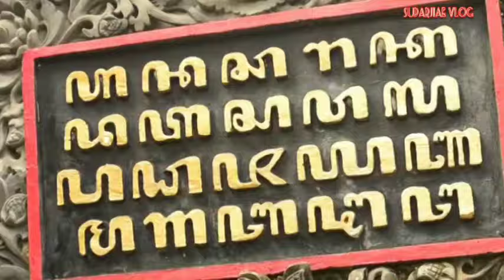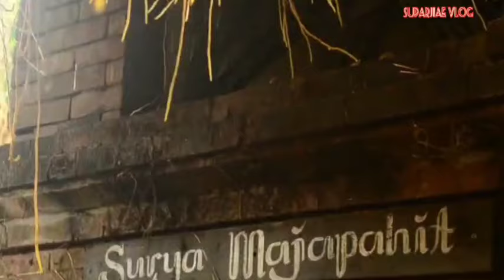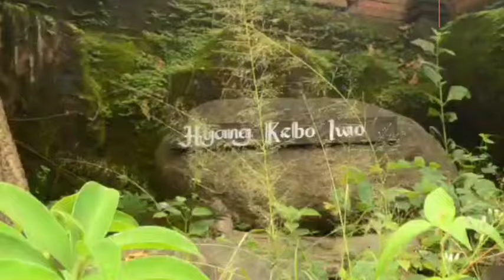Pura Kentel Bhumi Bali#ring#di Medang Kemulan di pusat leluhur Nusantara#@suparjiaevlog1919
Om Swastyastu
Hong Ulun Basuki Langgeng
Salam Rahayu

Keluarga Besar Pura Agung Kentel Bhumi Klungkung Bali dipusat leluhur Nusantara Medang Kemulan.

Dalam kesempatan ini adalah membahas rencana Medang Kemulan yang akan tedun hadir diPura Agung Kentel Bhumi besuk bulan Nopember 2024 yang bertepatan dengan pujawali.

Dalam kesempatan ini keluarga Pura Agung Kentel Bhumi juga langsung sembah Bhakti dan juga matur piuning untuk berjalannya upacara dan acara tersebut.